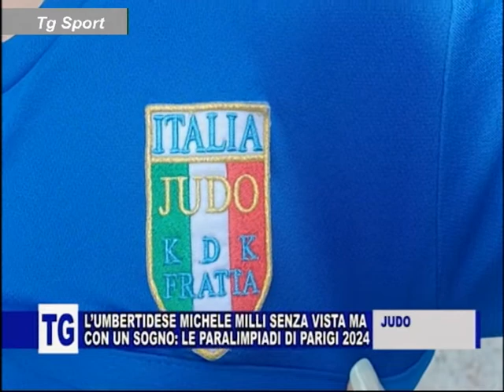TG DELL'UMBRIA DOMENICA 28 AGOSTO 2022